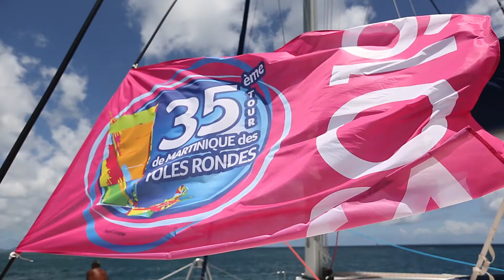Retour sur le Tour des Yoles 2019 - vu par Christophe NDI